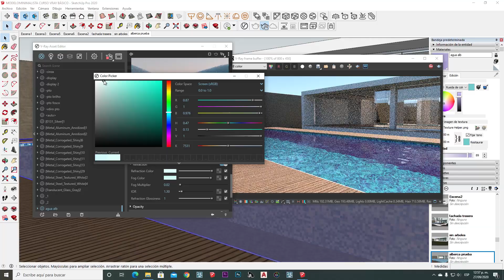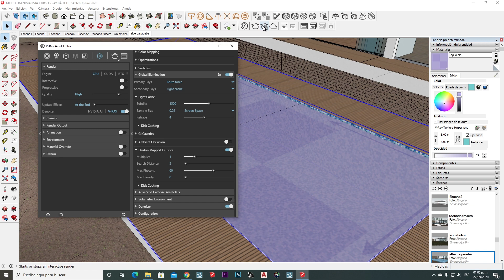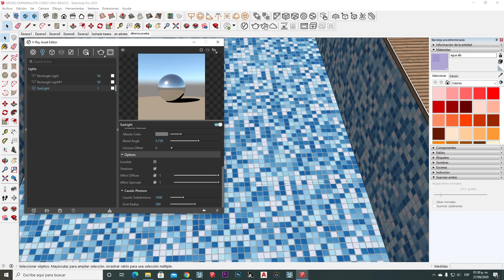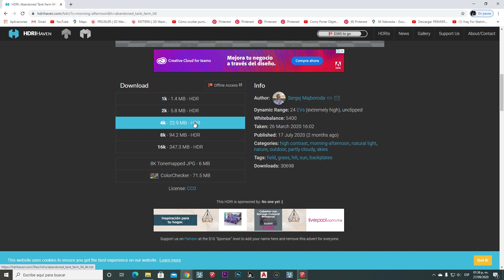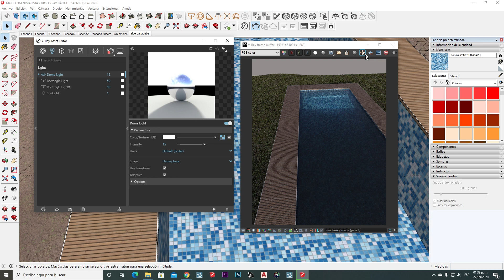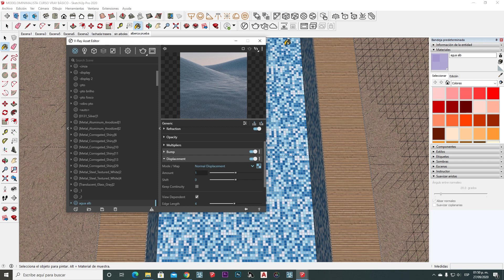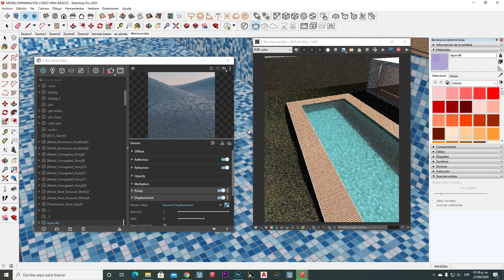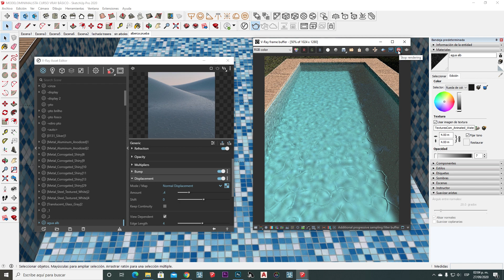CREAR AGUA REALISTA Y CAUSTICAS EN VRAY NEXT 2DA PARTE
Primera parte ▼▼▼